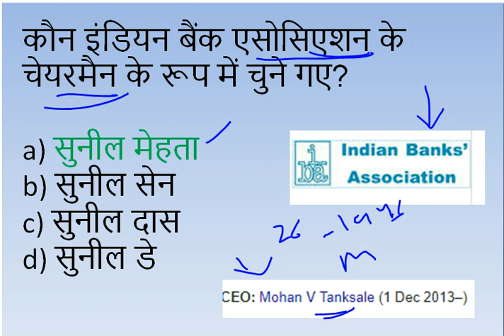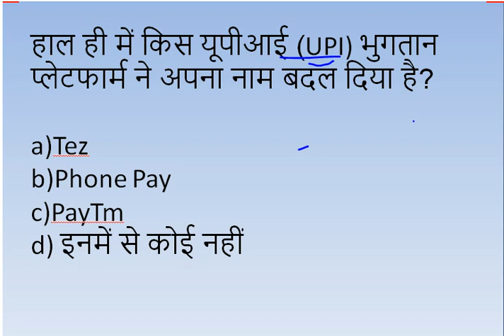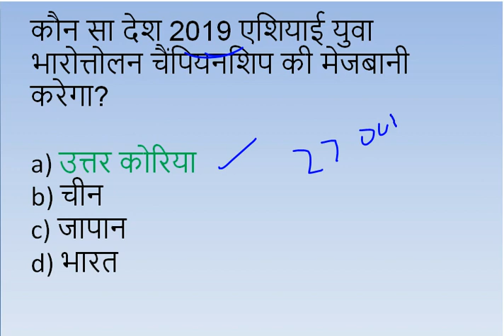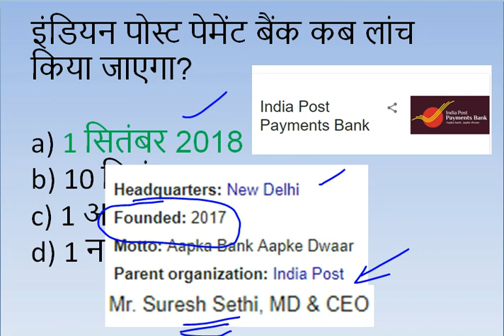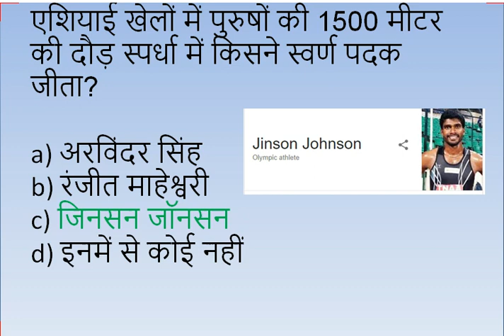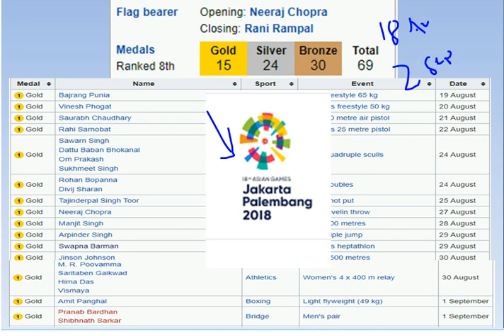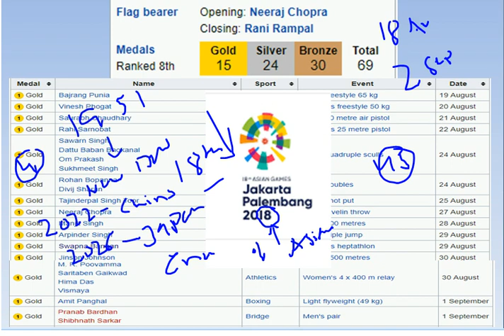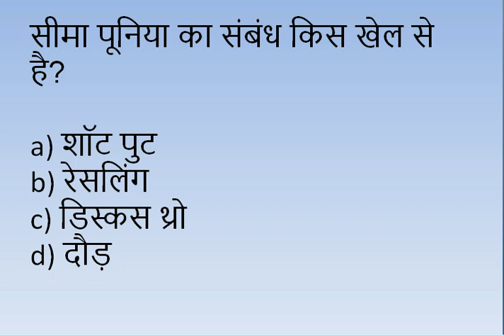1 September 2018 Current Affairs | Daily Current Affairs | Current Affairs In Hindi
1 September 2018 Current Affairs | Daily Current Affairs | Current Affairs In Hindi | very important for Railway/SSC/TET/Pcs/Govt.Exam

Top 15 भारतीय बैंकों के MD/CEO,Head Quarter & Tag Line-

current affairs 2018 for upsc in english,
current affairs 2018 for bank,current affairs 2018 for mppsc,current affairs 2018 for chsl,current affairs 2018 for tnpsc,